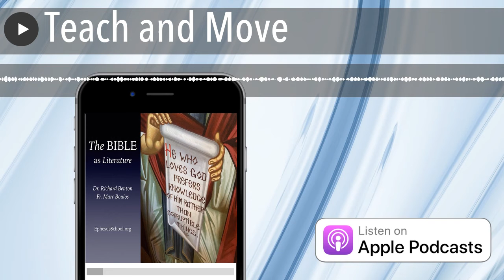Teach and Move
Internet comment culture invites useless and emotionally charged conflict that accomplishes nothing, except to inflame everyone’s self-serving sentiments. That’s why, in Matthew, Jesus refuses to engage in any argument with the Pharisees. To do so, Matthew teaches, is to squander what is holy.

In keeping with the teaching of Isaiah, Jesus refuses to quarrel with anyone so that nothing and no one (including Jesus himself) stands out upon the earth, except the judgment of his Father, “who will not give his glory to another.” (Isaiah 42:8) It is the judgment of the Father that brings divine justice and victory, which Matthew proclaims as hope for the Gentiles.

Richard and Fr. Marc discuss the Matthew 12:14-21.